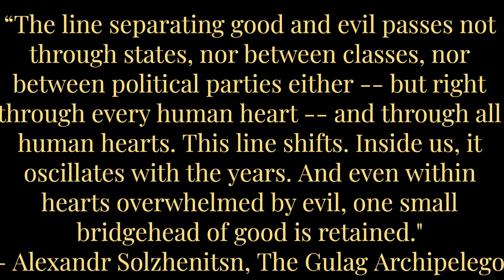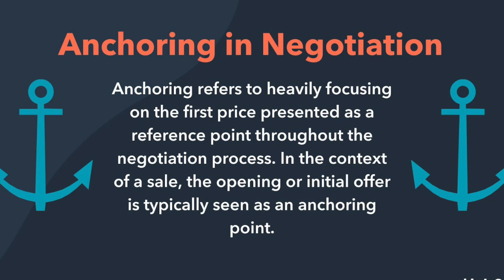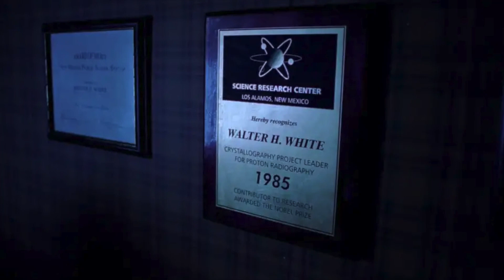How Breaking Bad Capitalizes On Cognitive Biases | Anchoring & the Fundamental Attribution Error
Who really was Walter White? And why did we perceive him the way that we did?
In this video, we use academic psychology to understand the viewing experience of Breaking Bad.

Psychological concepts addressed include anchoring, first impressions, mental filters, Jungian psychoanalysis, and the Fundamental Attribution Error.